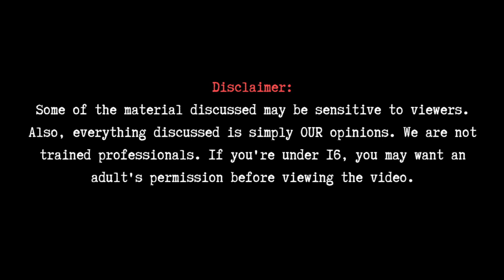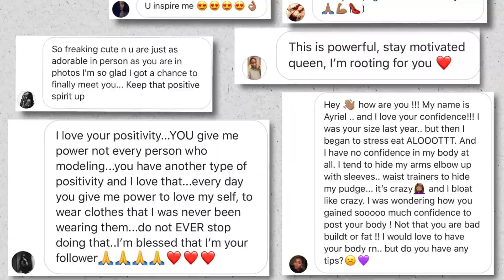Talking to Jessi Melani About Body Positivity and Her Journey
Hi my loves. This video is so important to me and it's definitely my favorite so far. For this video, I decided to interview my cousin, Jess, who is a model, asking her questions about her journey on Instagram and in life, as well as discussing body positivity. Please take the time and watch this video, you can learn a lot. Okay I love you guys bye

Make sure to give this video a thumbs up and subscribe if you haven’t done so yet, and be sure to turn on my notifications so you’re the first to know when I upload! :)

Q+A:
-what editing software do you use? iMovie (help a broke girl out & get me Final Cut)